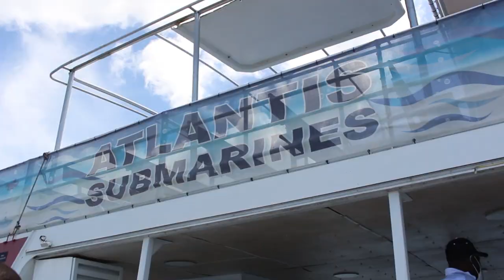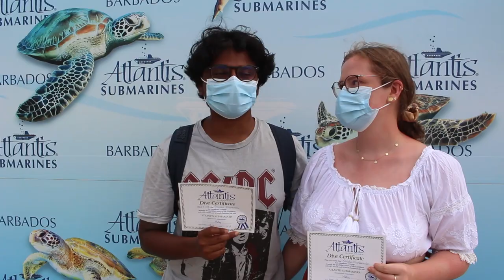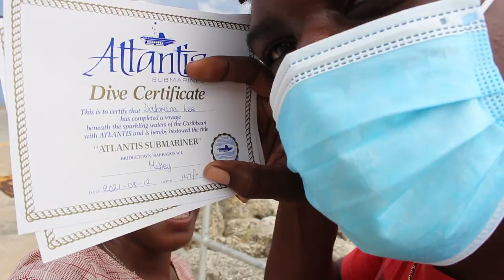Atlantis Submaine Barbados, Submarine Day Dive, Underwater Tour Barbados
Atlantis Submarines is a Canadian passenger submarine company. The company currently has 12 submarines and operates undersea tours in Grand Cayman, Barbados, Aruba, Guam, St. Thomas, Cozumel and in Hawaii at Kona, Maui and Oahu.

In order for passengers to reach the submarine they board a shuttle ferry, then they enter the submarine via steep stairs. When the submarine goes down they see corals, sunken ships, treasures, and fish through large viewports. When the submarine ride is finished the passengers are returned by the ferry to shore where they are given dive certificates. Some 12 million passengers have taken the Atlantis submarine tour to date.

To learn more about Barbados visit:
Barbados Today Travel